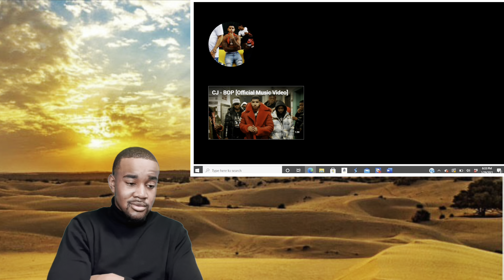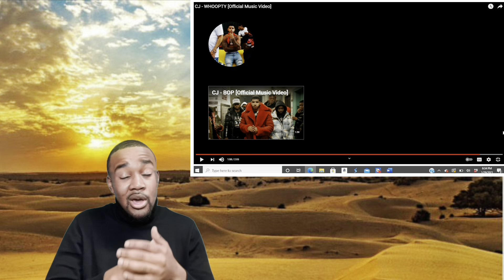CJ Whoopty Reaction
I had a special request for me to react to CJ Whoopty. This is my first time even hearing of this artist and hearing this song so if you like this reaction make sure you hit that like button and comment down below what you would like me to react to next.